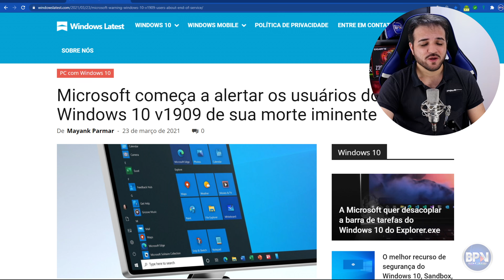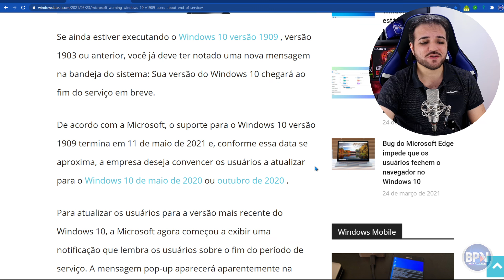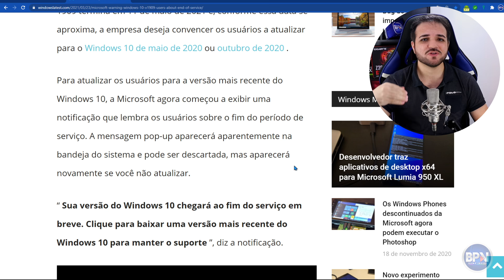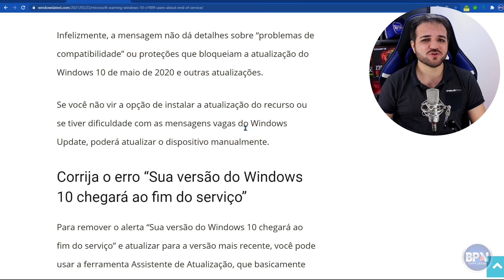Windows 10 está Chegando ao FIM DO SUPORTE! O que vai Acontecer Agora?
Mais uma versão do Windows 10 está chegando ao fim, a versão 1909 do Windows 10, vai perder o suporte já agora em maio de 2021! Saiba o que vai acontecer! COMPARTILHE!

⏬Créditos
Banner/Intro/Logotipo/vinheta